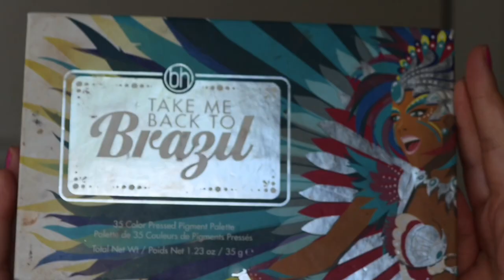BARBED WIRE BUTTERFLY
DRAWING WHILE FILMING IS SO HARD LOL

LIPSTICK:

"OUTRAGEOUS"

EYELASHES:

"JOLIE"

HYDRO LINERS:

"SPACE PANDA" "GREASE"

CONCEALER:

"NUDE"

BLUSH